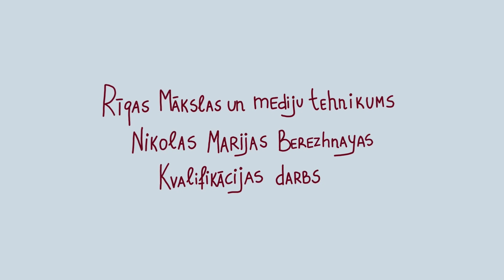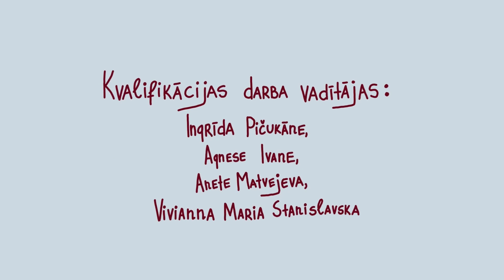DZIMIS PŪT/ BORN TO ROT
Autore Nikol Mariya Berezhnaya